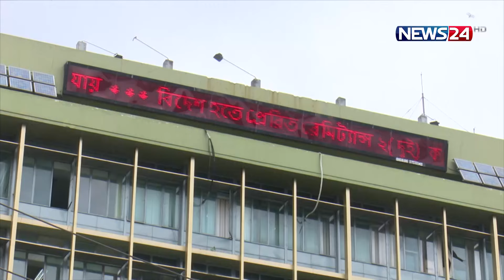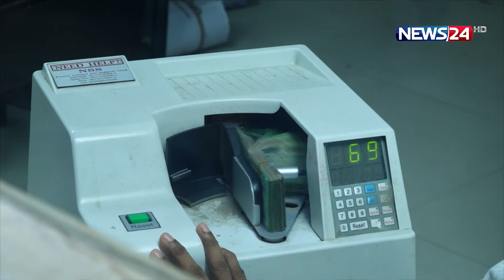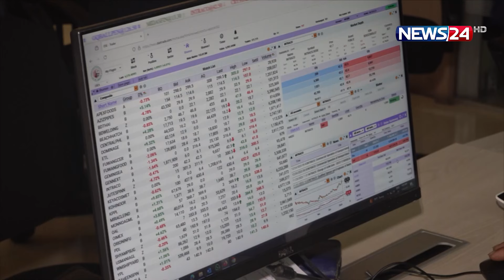ব্যবসা বাণিজ্যের সব খবর | Business Express | বিজনেস এক্সপ্রেস | News24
NEWS24 Team